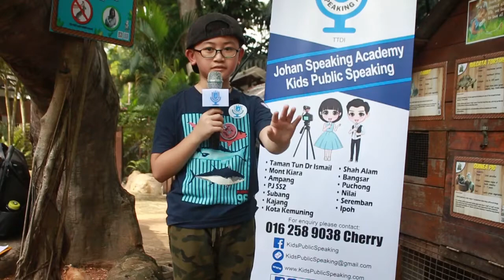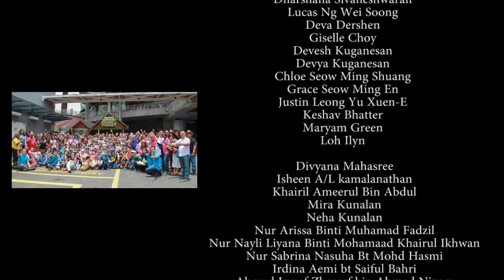KL Tower Mini Zoo - Brand Ambassador Program by Johan Speaking Academy